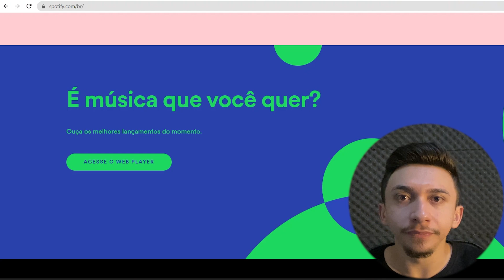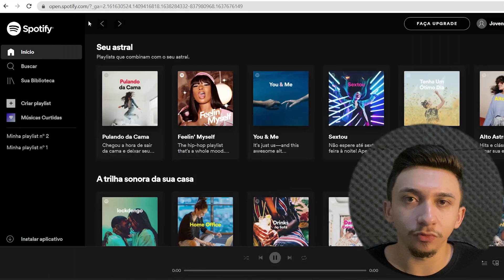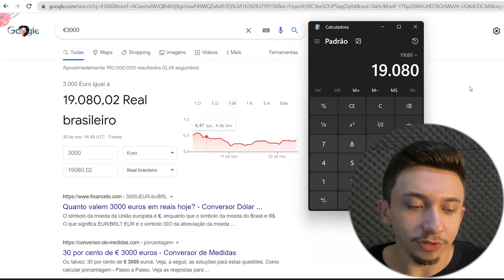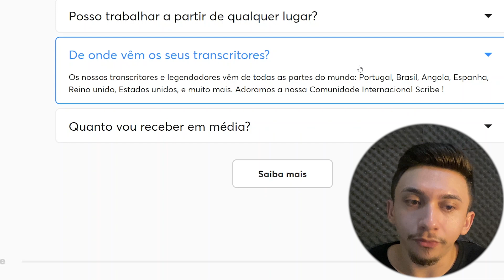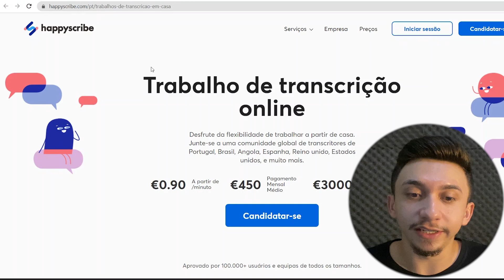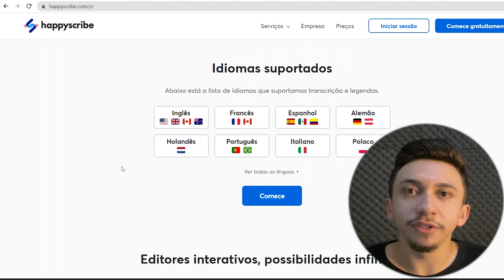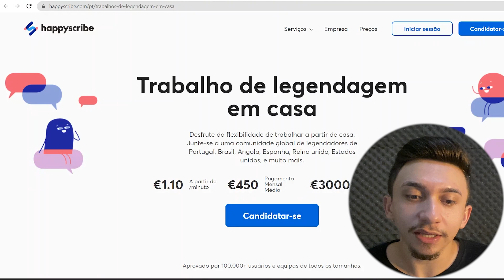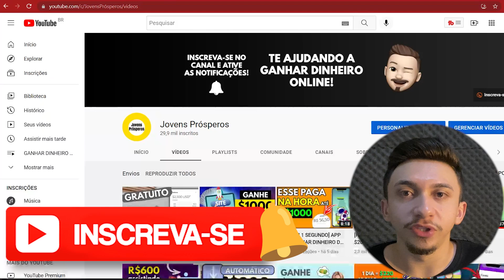Novo Site Pagando $3395.68 para Você Ouvir Músicas! (Ganhar Dinheiro Online)